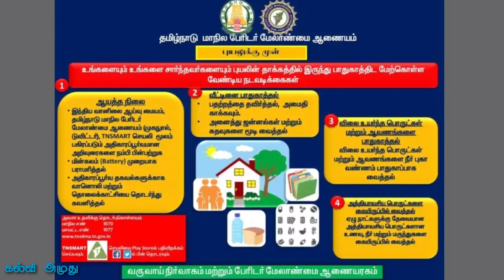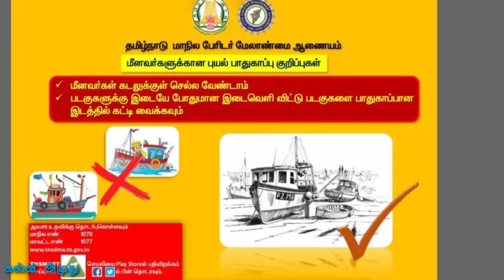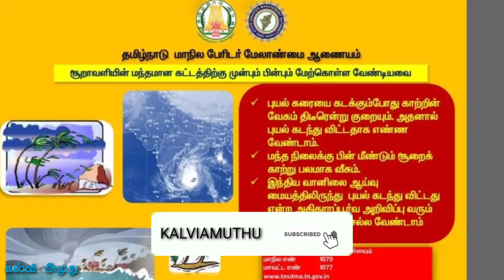புயலின் போது நாம் செய்ய வேண்டியவை மற்றும் செய்யக் கூடாதவை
nivar cyclone

புயலின் போது முன்னெச்சரிக்கை நடவடிக்கையாக மக்கள் மேற்கொள்ள வேண்டிய நடவடிக்கைகள் மற்றும் பாதுகாப்பு நடைமுறைகள் பற்றி விளக்கம் வீடியோ தொகுப்பு